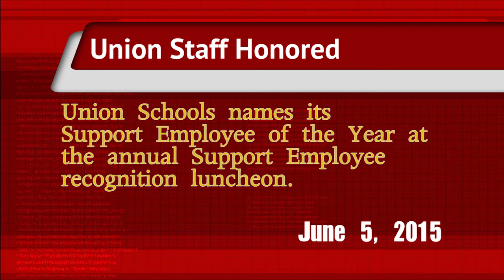Union's Support Employees Honored at Luncheon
Union School District hosted a luncheon recently as a thank you to all support staff members for a school year of hard work, to honor the 24 Support Employees of the Month, and to announce the district-wide Support Employee of the Year. That award goes to Peters Elementary receptionist, Melanie Coday. “Melanie’s manner and customer service gives visitors an excellent first impression of our school,” Peters Principal Chasity Gray said. “She greets everyone with a smile, connects with people easily, is well-versed in school events and safety, and understands how to provide assistance to others.”